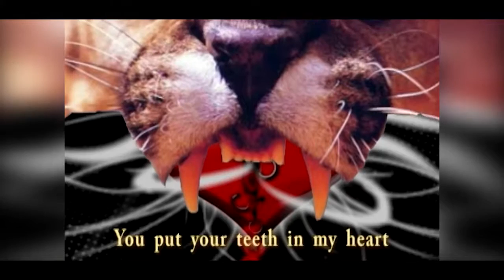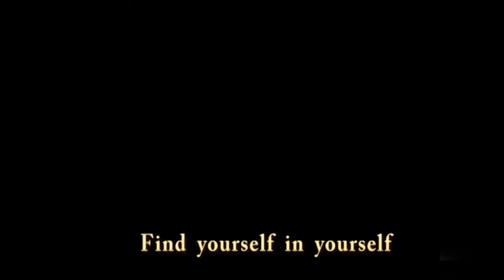POEMA: Cholo - Gladis Naty Valencia Rosell “SURPHUY WAQANKI“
Traducción Ingles
Antología Poética en quechua
Poeta: Gladis Naty Valencia Rosell “SURPHUY WAQANKI“
Poesía: Cholo
Autor: Carlos Valderrama